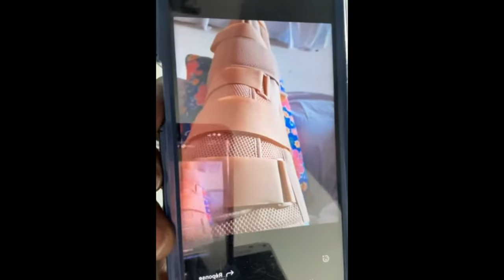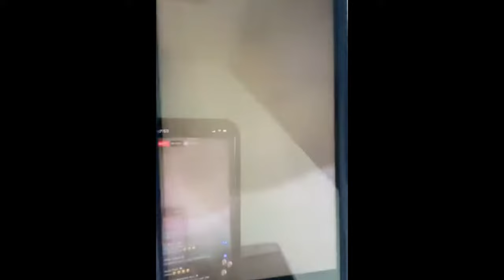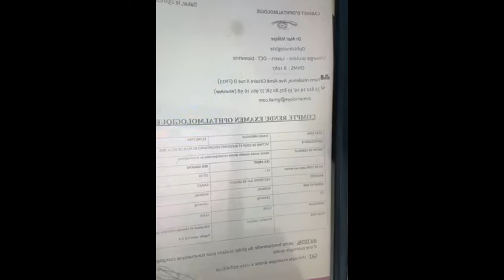🛑Kawtef! Mollah déshabille Cheikh Yérim " Mo dakeu d... Afrique bamou dadj,loumou la wakh ay féne le